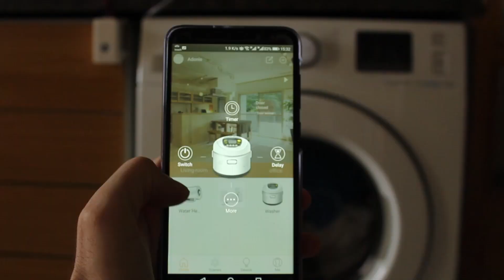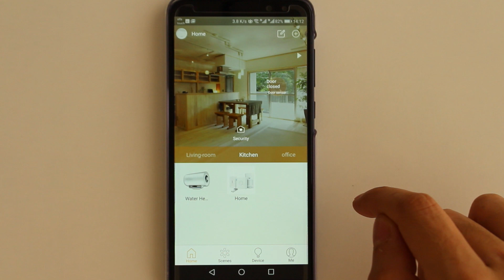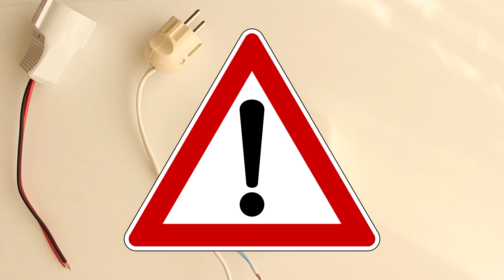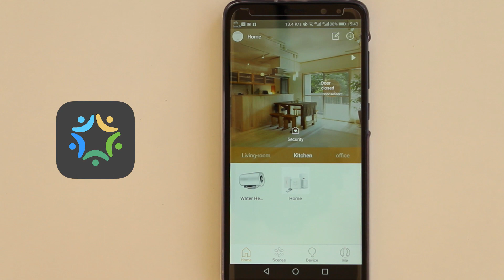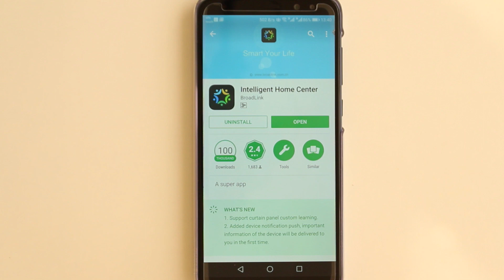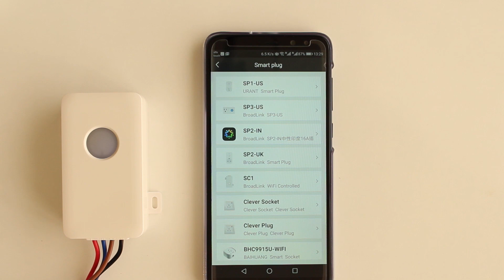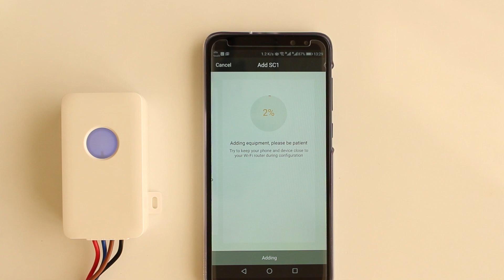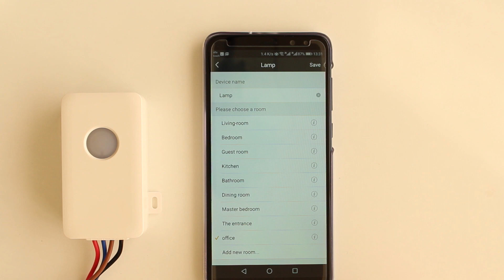فاصل كهربائي ذكي واي فاي 220v فولت, شرح مفصل, كيفية التركيب والاستعمال برودلينك Broadlink SC1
Smart WiFi power Switch BroadLink Sc1  الفاصل الكهربائي الذكي
فيديو  مفصل عن الفاصل الكهربائي الذكي, يشرح عن خصائص, ميزات وقدرات هذا الفاصل بشكل عام ويشرح خطوات تركيب, برمجة واستعمال الفاصل مع بعض النصائح المفيدة.
"المزيد من التفاصيل في اسفل الشاشة
PLEASE SUPPORT me to be able to make better useful videos by donating any bitcoins cryptocurrency amount  to the following address:
1BSg9cpFCKsFDC3cukPi5zLmmwqa5Pen1R
الوقت:

 ملخص | 00:17
فتح العلبة | 1:27
التطبيق| 2:09
التركيب | 3:00
تسفير الذاكرة | 3:57
نصائح مهمة: 4:08
تثبيت الاعدادات  | 4:48
الشاشة الرئيسية | 7:16
تثبي مؤقت و جدول | 8:14
إعدادات الفاصل | 9:20
التفاعل | 9:51
السبيكرات الذكية | 10:25
معلومات عن دووبارا | 10:46
قاطع كهربائي يعمل عبر شبكة  الواي فاي  اللاسلكية وهو يتناسب ويتم تركيبه للتحكم بمجموعة واسعة من الأجهزة، مثل سخان المياه والإضاءة, مكنة القهوة, الغسالة, التلفاز المكيف واي جهاز كهربائي 220 v. بروادلينك ينقل البيانات إلى منصة سحابة من خلال جهاز التوجيه واي فاي، والتي تمكن المستخدمين من التحكم عن بعد بجميع الأجهزة المتصلة بمنتجات برودلنك. فإنه يحول اي جهاز كهربائي الى جهاز ذكي. طالما المحمول لديه شبكة، يمكن للعملاء التحكم عن بعد بالأجهزة عن طريق قطع التيار / وصل التيار من أي مكان في أي وقت. ميزة أخرى متاحة هي تحديد جداول زمنية للأجهزة، والتي يمكن أن تشمل العد التنازلي، الجدول ازمني وغيره من مؤقتات، وبالتالي يمكن أن تساعد العملاء على الحفاظ على حياة سهلة و منظمة. و أذ تمكن المستخدمين من السيطرة على الأجهزة بسهولة.
تفاصيل تقنية
بروادلينك SC1
اسم المنتج: قاطع كهربائي يعمل عبر  الواي فاي
السيطرة على الكهرباء من خلال هاتفك النقال أو يدويا
تعيين أنواع مختلفة من مؤقت ضبط الوقت مثل العد التنازلي، والجدول الزمني والتكرار
التحكم بها عن بعد عبر الإنترنت
التفاعل مع منتجات بروادلينك الأخرى
سهل التنصيب
سجلات التاريخ
التصميم الحديث والكلاسيكي، الحجم الصغير (84 * 60 * 32 )وذات جودة عالية
لقدرة التحمل الطاقة كحد اقصى 10A / 2500W
يعاود الاتصال تلقائيا إلى واي فاي
نموذج رقم SC1
دعم نظام التشغيل |: أوس 7.0 / أندرويد 4.0 وما فوق
ميزة: اتصال مباشر مع الأسلاك، واي فاي جهاز التحكم عن بعد
امدادات الطاقة: أس 100-250V
تصنيف التردد: 50/60 غيغاهيرتز
الرطوبة العمل: ≤80٪
ميزات
يدعم وضع المشهد: تشغيل / إيقاف الأجهزة المنزلية تلقائيا في وقت محدد
سهل التركيب والمناولة
يمكن تفعيله على الفور

Buy from Aliexpress store seller: